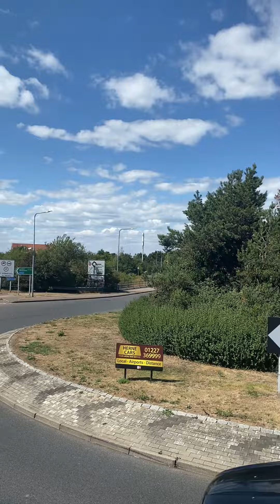Triangle stagecoach epic bus!! Canterbury to herne bay!!